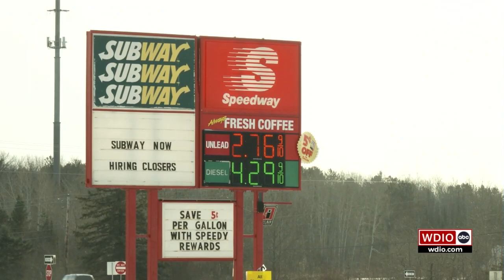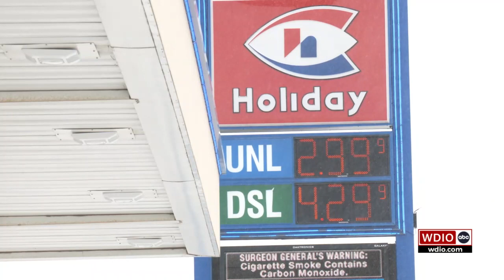Regional discrepancies as gas prices fall across America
Olayinka Sodunke report for WDIO TV (ABC NEWS)